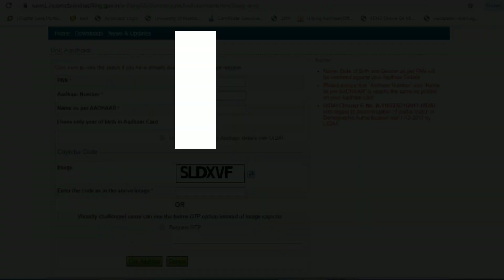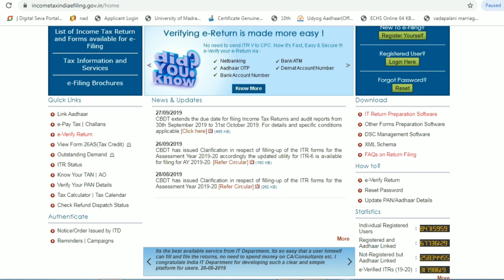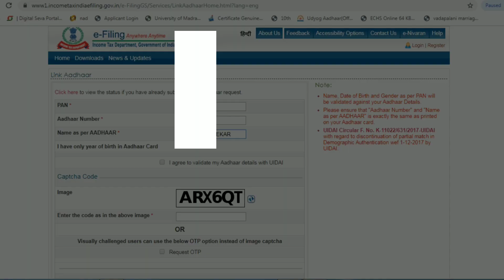பான் கார்டுடன் ஆதார் கார்டை இணைப்பது எப்படி | இணைக்கா விட்டால் பான் கார்டு ரத்து செய்யப்படும்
Tamilan tech Tamila தமிழன் டெக் தமிழா அரசு வேலைகள் மற்றும் ஆன்லைன் services apply செய்வது பற்றிய தகவல்கள் அனைத்தும் உடனுக்குடன் தெரிந்து கொள்ள Youtube, Facebook, what's app, group open பன்னிருக்கன் எல்லோரும் join pannikonga friends link கீழே இருக்கு